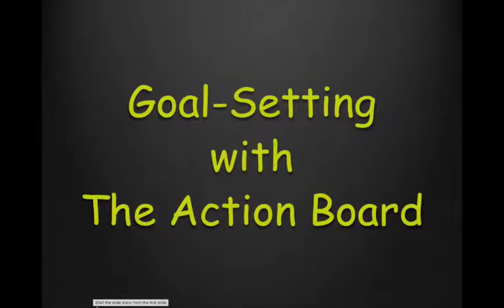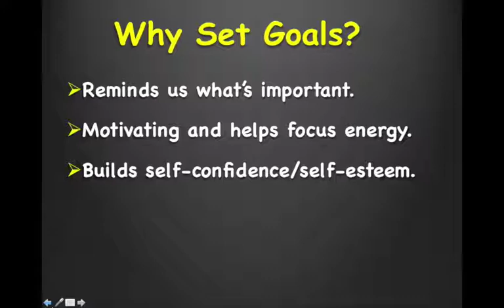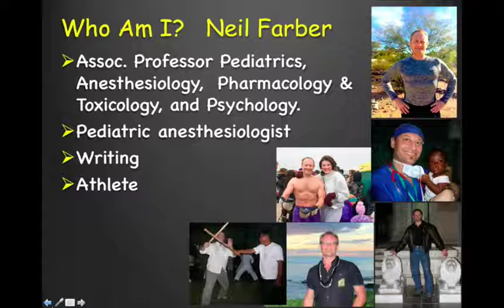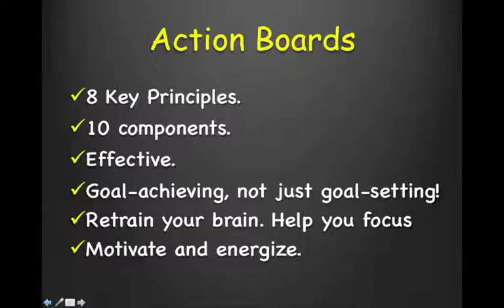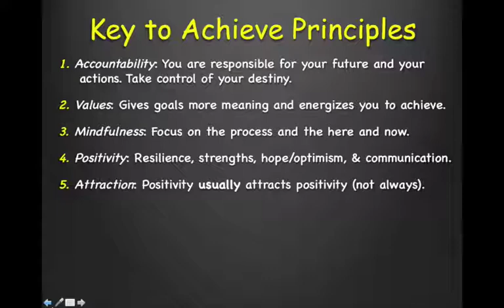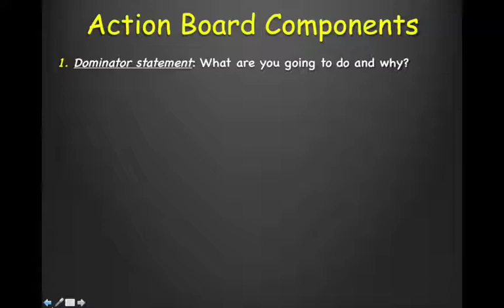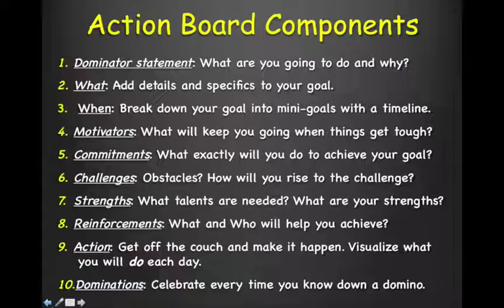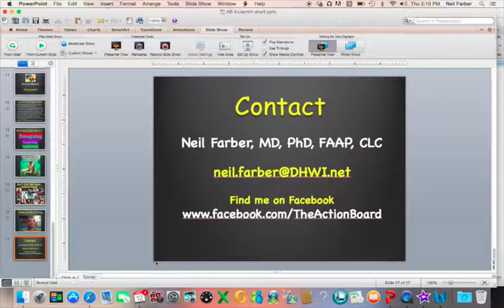Action Boards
This is a brief introduction and overview of Action Boards. I first introduced the concept of an Action Board in a Psychology Today article called. Throw Away Your Vision Board.